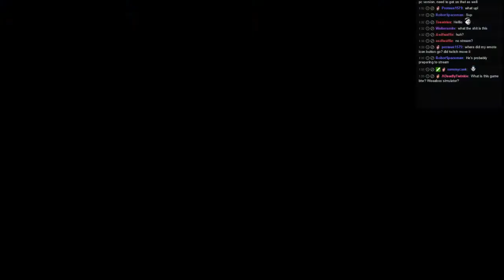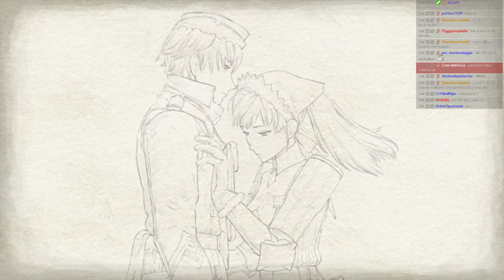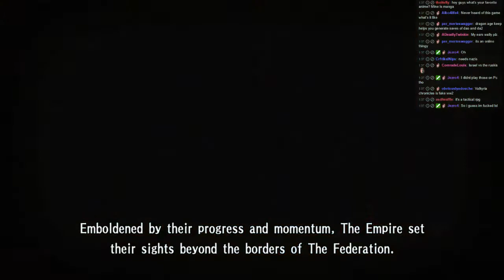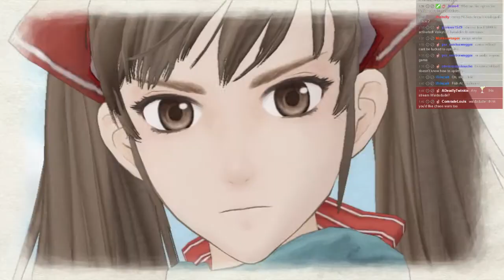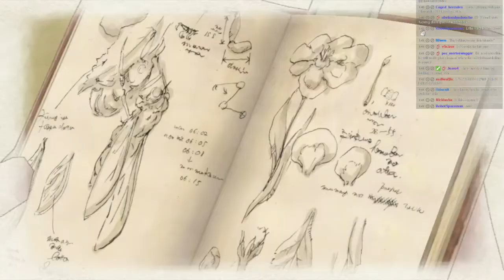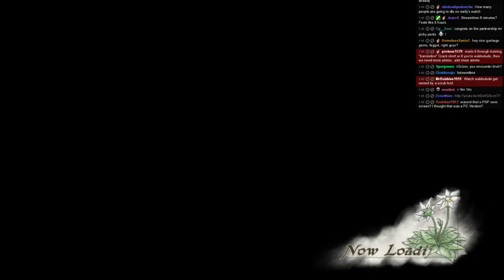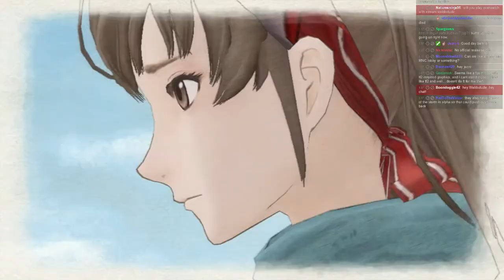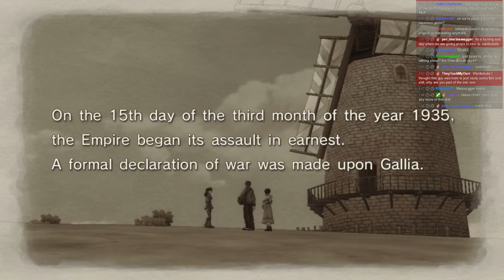2014.Nov.12 - Part 01/06 (Valkyria Chronicles)